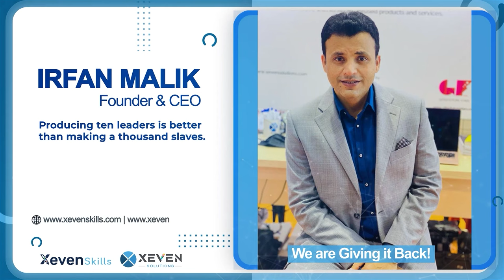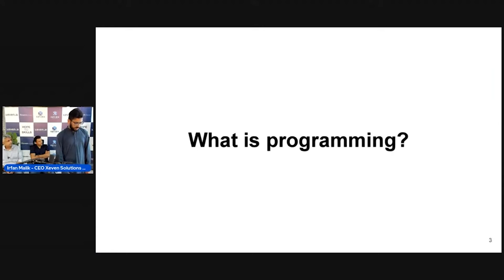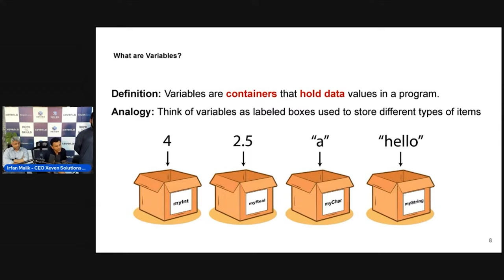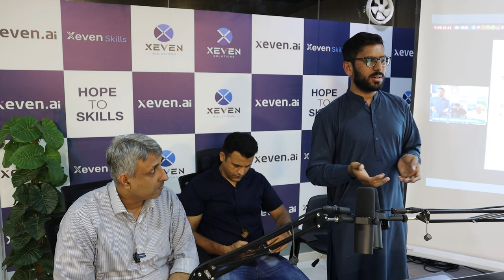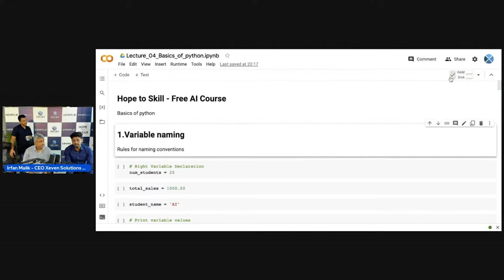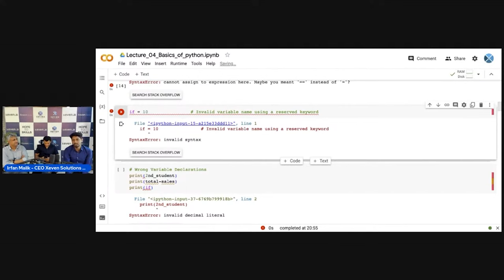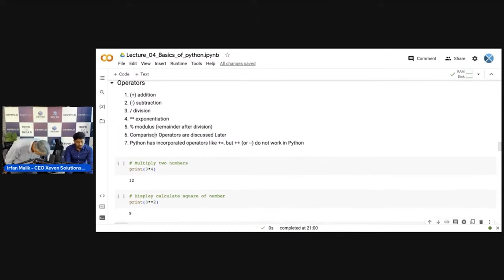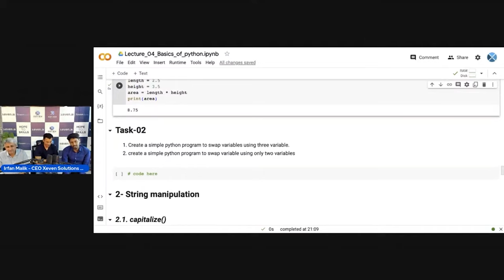Lecture 5 | AI Free Basic Course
The AI course is entirely free.
Live classes are held every Tuesday and Wednesday on Facebook and YouTube from 7:30 to 9:30 p.m.